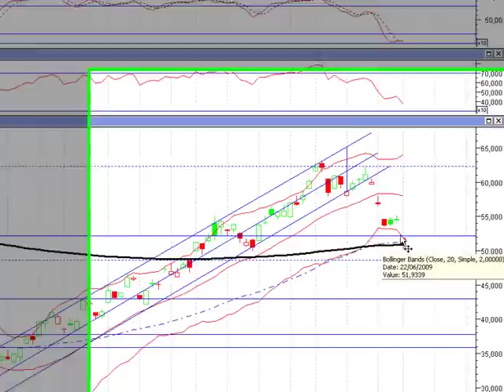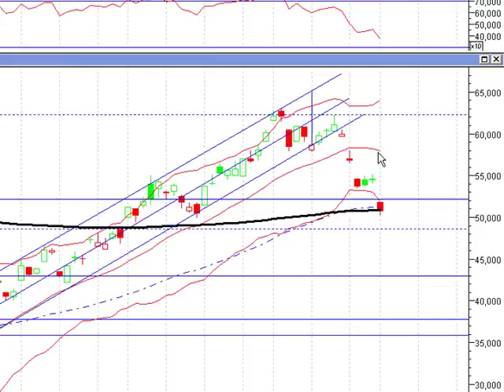Análisis Técnico de Tenaris (BCBA:TS)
Análisis Técnico de la acción de la empresa Tenaris propiedad del Grupo Techint para la Bolsa de Comercio de Buenos Aires correspondiente al día 23 de junio de 2009.